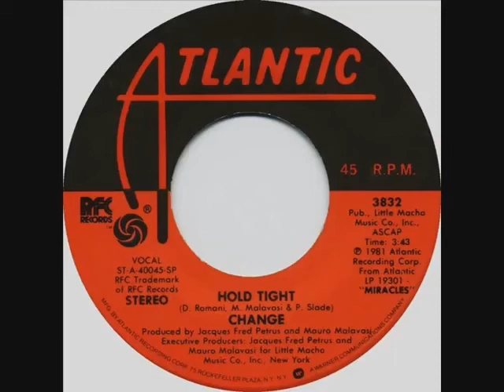CHANGE - HOLD TIGHT DJ S (SOURCE RE-DRUM)